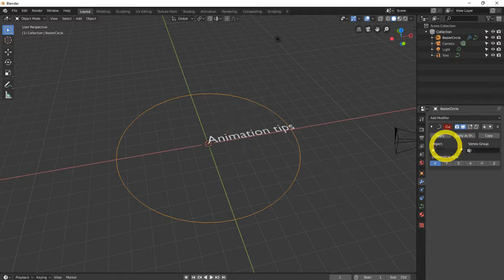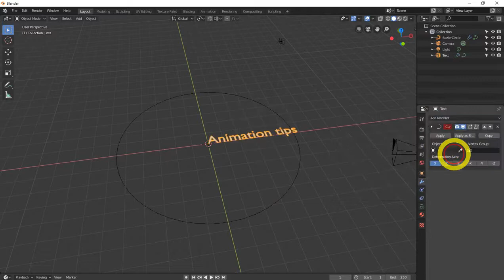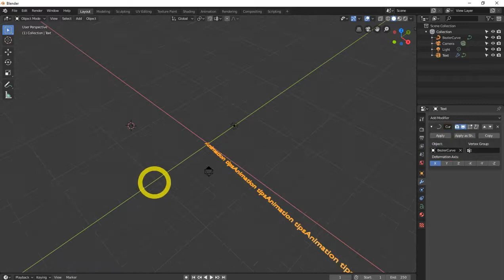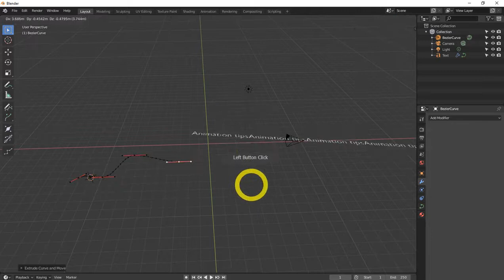All Blender 2.8 modifiers explained. (updated) | curve modifier in blender 2.8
Youtube Backlinks Generator All Blender 2.8 modifiers explained. (updated) | curve modifier in blender 2.8

Curve Modifier. ... This means that when you move your mesh in the dominant direction (by default, the X axis), the mesh will traverse along the curve, as if it was a train following and deforming along rails. Moving the mesh perpendicularly to this axis, the object will move closer or further away from the curve.